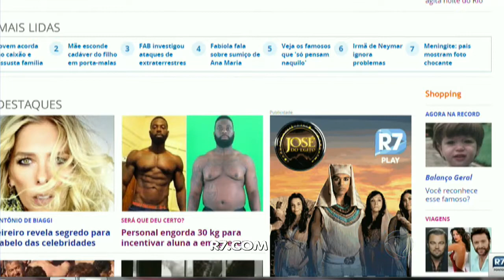HDV: Neymar de toalha, galãs de batom e o casamento secreto da Miley